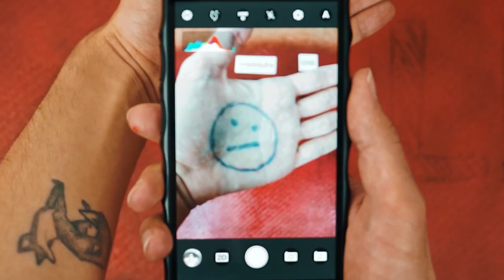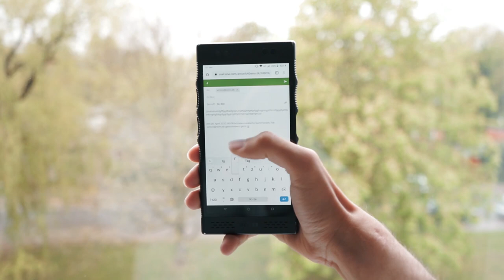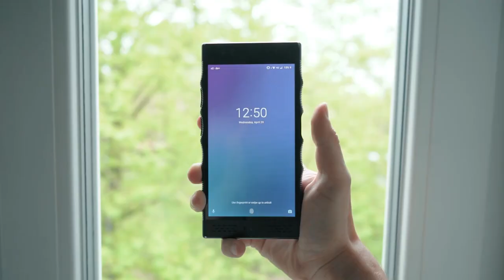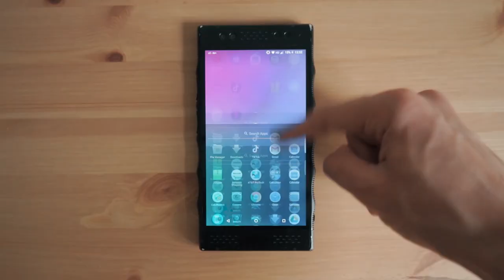Get the RED Hydrogen One in 2020!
Remember REDs flopped Smartphone from 2018?
The RED Hydrogen One had an asking price of 1300 USD and no-one bought it LOL.
So, let me tell you why it isn’t the worst idea to get one in 2020!

Do it!

Yea, let me be that weird guy and put some URLs into a video-description.

Thanks!